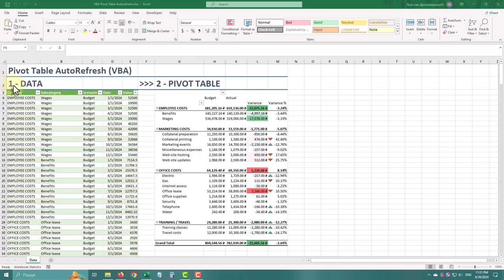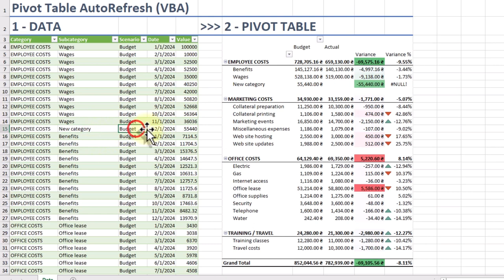Refresh Pivot Tables Automatically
Pivot Tables in Excel, while powerful, lack automatic updates when source data changes. This drawback can potentially lead to misinformation and faulty decision-making if not addressed promptly.
By employing a single line of VBA code, you can automate the refresh process, ensuring your Pivot Tables stay up-to-date without manual intervention.

VBA CODE:
Private Sub Worksheet_Change(ByVal Target As Range)
    Dim pc As PivotCache
    Application.EnableEvents = False
    For Each pc In ThisWorkbook.PivotCaches
        pc.Refresh
    Next pc
    Application.EnableEvents = True
End Sub

Timecodes
0:00 Intro
0:10 Open VBEditor and create Worksheet_Change Event
0:26 Write or copy the VBA code
1:07 Enjoy Results
1:40 Outro